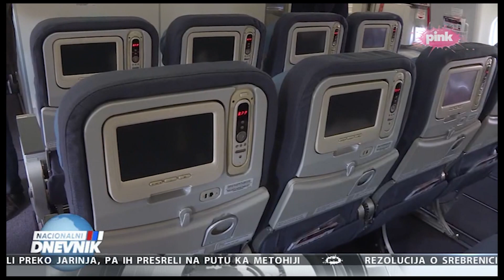Er Srbija obeležila 5 godina od prvog leta za Njujork